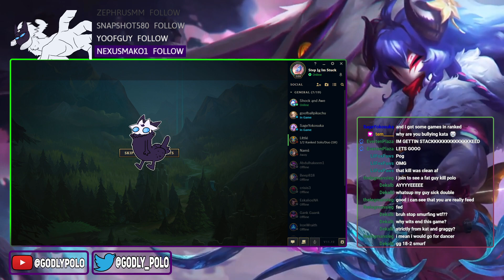Dropping 19 kills In 19 Minutes with Kindred! Destroying Plat Elo With Kindred! - League Of Legends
Destroying plat elo with kindred and galeforce builds for fun. 1 kill per minute seems like a good number to me.

This poor Katarina and lee sin had no chance against my kindred. we hard carries this game dropping over 1kp per minute with the gale force build. overall was a really fun game to play tbh.

Build: galeforce, berserker greaves, collector, infinity edge, wits end, guardian angel
Runes: Press the attack, triumph, alacrity, last stand | eyeball collection, ravenous hunter

19 kills in 19 minutes easy.